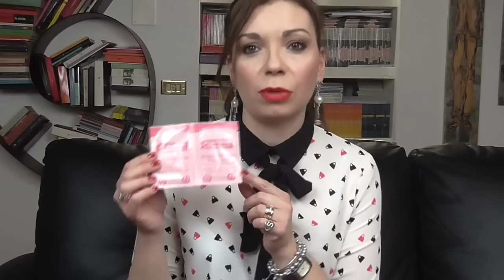SKINCARE routine completa e LOW COST? E' possibile!!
Ciao a tutti! In questo video una proposta di skincare routine completamente low cost!! Spero che l'idea vi piaccia e vi sia utile e aspetto tanti vostri suggerimenti!

(Scusate il sottofondo... ma abito vicino ad una scuola elementare ed ho registrato all'ora di uscita! )

Prodotti citati:
-Acqua micellare Garnier (tappo rosa)
-Latte viso e tonico I Provenzali Bio
-Tonico Acqua distillata alle Rose Robert's
-Salviette struccanti Acqua alle Rose Robert's
-Cleansing Eyes & lips kiko
-Delidea Gel detrgente viso purificante mela e bambu'
-Gel contorno occhi Frais Monde
-Matt Acido Ialuronico Age Activ
-Crema Antirughe Acqua alle Rose Robert's
-Gel detergente Acqua alle Rose Robert's
-Tonico L'Oreal Luminosita' sublime
-Crema Idratante Acqua alle Rose Robert's
-Iroha Sensual Day Mask
-Mint Julep Mask Queen Helene
-Maschera Purysens L'Erboristica di Athena's
-Kiko Energy Mask
-Maschera in tessuto Matt Age Activ
-Poudre Exfolliante Sephora
-Creamy night mask Sephora
-Abricot Scrub Queen Helene

Cosa indosso:
oreccini e blusa no brand
anello corona Nuage D'Etoile

Make up:
occhi: ombretto mono Estee Lauder Pure Color 01 Cyber Copper Cyber Metallic
guance: Compact blush Fetish Urban Decay
labbra: Jumbo lipstick 03 Astra+YSL Rouge pour couture 01 Le Rouge
smalto: Essie n 61 Russian Roulette

I miei contatti:
Instagram della mia linea di accessori SP: @sp.brescia